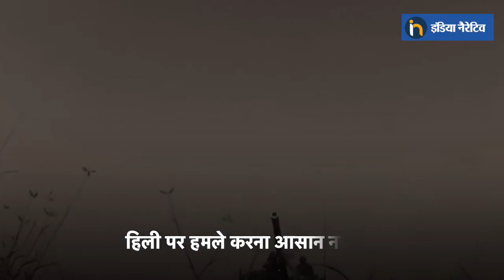Story Of Battle of Hilli I Watch to know all about the Battle of Hilli I 1971 Indo-Pak war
भारत और पाकिस्तान के बीच कई जंग लड़ी गई। जिसमें 1971 की लड़ाई भी है। इस जंग के बाद भारत ने पाकिस्तान को दो टुकड़ो में बांट दिया और एक नया देश का जन्म हुआ बांग्लादेश। 71 की लड़ाई में  ‘बैटल ऑफ हिली’ में भारतीय सेना ने अदम्य साहस का परिचय दिया। हिली की लड़ाई में उस समय के भारत के सेनाअध्यक्ष मानेक शॉ चाहते थे कि भारतीय फैज हिली पर किसी भी कीमत पर कब्जा करे जिससे पाकिस्तानी सेना को दो हिस्सों में बांटा जा सके।